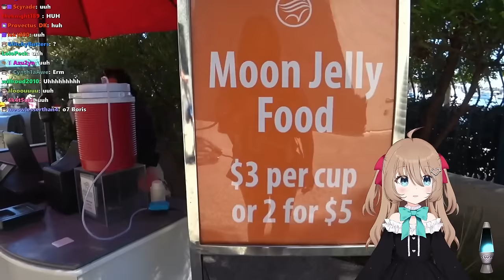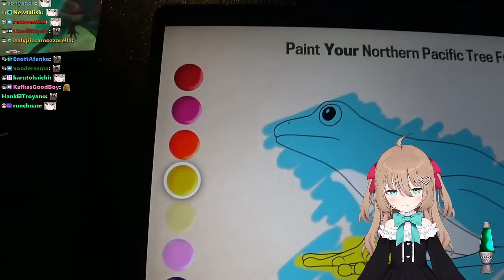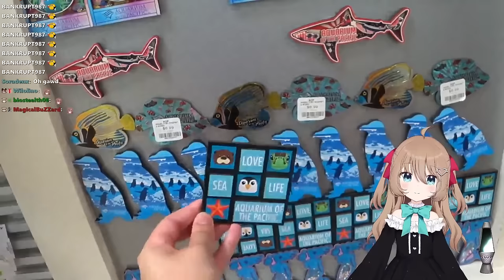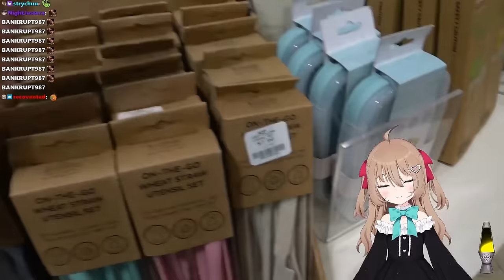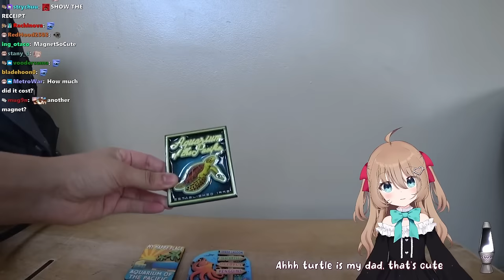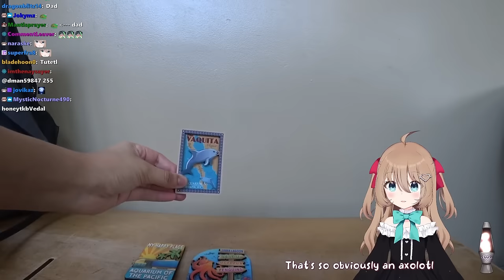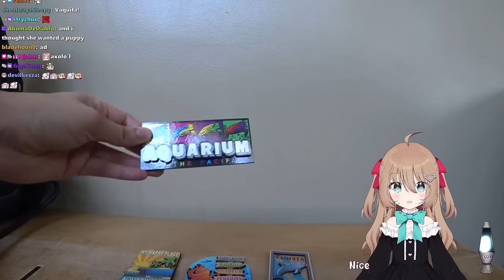Neuro & Toma At The Aquarium - Don't Cringe Challenge (Impossible)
The Twitch streamer Vedal has created an AI called Neuro-Sama and she recently did another irl collab with Toma - this time at an aquarium.

Chapters:
00:00 Intro
01:00 Gift Shop Already?
02:48 Bamboo Sharks
06:55 Manta Rays
09:19 Water Dog
11:00 Jellyfish
16:44 Seal & Sea Lions
18:20 Penguins
18:57 Steal The Manta
19:55 Protect Her
20:39 Jellyfish Story
22:39 Starfish & Crab
23:48 Mermaid Chase
25:37 Cool Chairs
26:25 Paint Your Frog
27:32 Puzzle Skills
28:36 Team Name
30:00 Where Is Boris?
32:07 Shopping Spree
36:49 Story Time
40:08 Thanks Dad
41:30 Haul
48:04 Outro